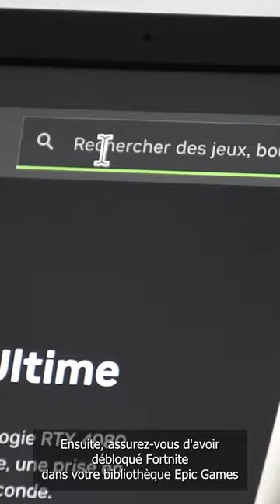Comment jouer à Fortnite sur Chromebook ?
Voici un petit pour expliquer comment jouer à Fortnite sur Chromebook ! astuces Chromebook ChromeOS @NVIDIAGeForce